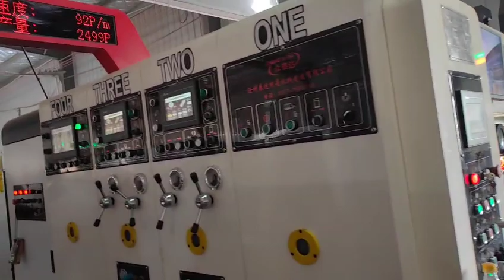high speed corrugated box printer rotary diecutter folder gluer bundle inline machine